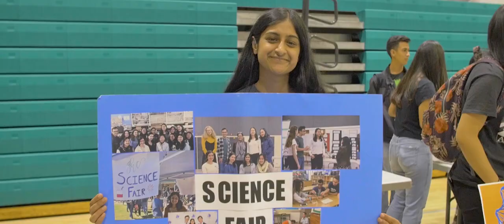GHC | Unmatched Opportunities for Students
2020 marks a significant year in the history of Granada Hills Charter’s high school program. Sixty (60) years ago, on February 1, 1960, our high school opened its doors to its first students including those who comprised our inaugural graduating class of 1961. In our six decades, thanks in great part to all our alumni and supporters in the community, Granada Hills Charter has established itself as a model school where young people gain a foundation of learning and ongoing curiosity to prepare them for lifelong success. The traditions of excellence, student achievement, and dedicated teaching built over our history provide firm roots and inspiration for all of us, each and every day.